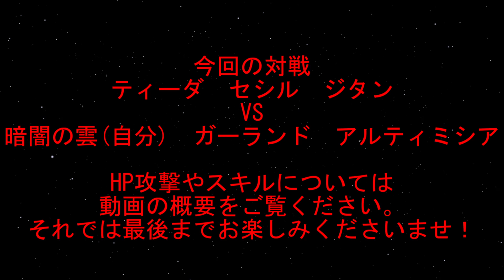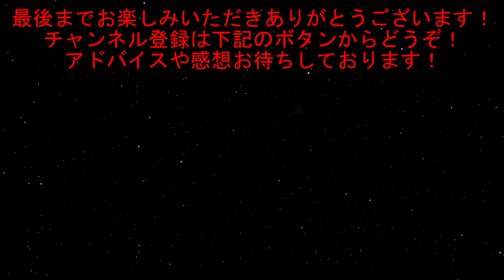【DFFAC】#41(暗闇の雲) 暗闇より現れし妖魔が闇の氾濫を起こす…！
闇の氾濫が訪れる…！

今回は新たに参戦するキャラ【暗闇の雲】を操作しての挑戦です！

初めて操作するキャラですのでまだ安定したプレイにはなっておりませんがぜひご覧ください！

ちなみに暗闇の雲については主力にしていく予定ですがそれまでに雲さんの操作に慣れておかないとなぁ…w

今回の対戦　形式：ミッション　場所：アレクサンドリア城下町

自軍　召喚獣：バハムート
暗闇の雲(HP攻撃：広角式 波動砲　EXスキル：マイティストライク・HPリジェネ)
ガーランド(HP攻撃：じしん　EXスキル：マイティストライク・HPリジェネ)
アルティミシア(HP攻撃：アポカリプス　EXスキル：テレポ・マイティストライク)

敵軍　召喚獣：ラムウ
ティーダ(HP攻撃：スパイラルカット　EXスキル：マイティストライク・ブレイブシェア)
セシル(HP攻撃：イビルブラスト　EXスキル：マイティストライク・バイオガ)
ジタン(HP攻撃：フリーエナジー　EXスキル：マイティストライク・バイオガ)